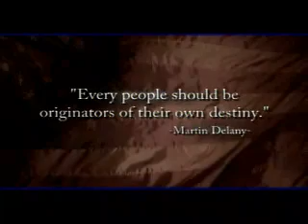Americans In Focus: Dr. Mae Jemison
Astronaut who rode Endeavor into space in 1992 making her the first African-American female in space. Founded the Jemison Research Group which runs an international science camp for kids.